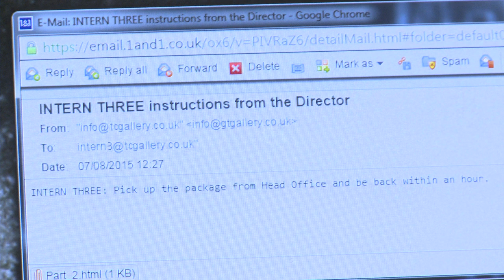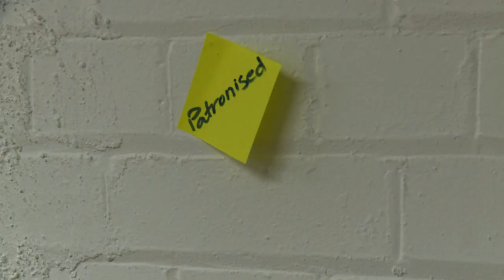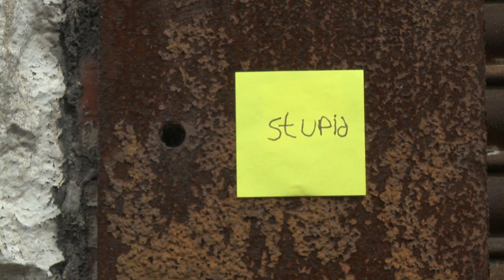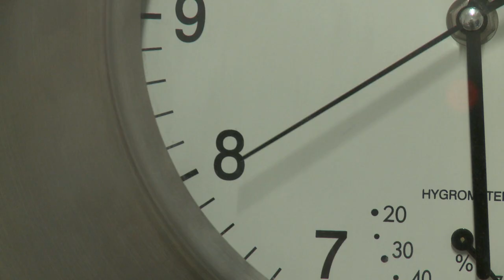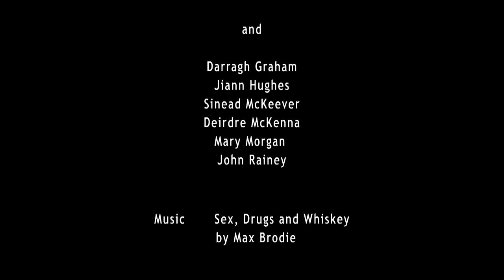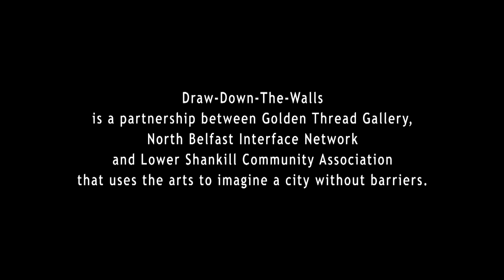Intern 3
Intern 3 is a film created by artist/film-maker, Zhenia Mahdi-Nau with participants from Golden Thread Gallery's Summer School 2015.  The film was commissioned by Draw Down the Walls as part of "Invisible Barriers: Moving Images", a Creative Belfast Project funded by the Arts Council of Northern Ireland and Belfast City Council.
Draw Down the Walls is a partnership between North Belfast Interface Network, Lower Shankill Community Association and Golden Thread Gallery that uses the arts to imagine a city without barriers.  On this particular project there were also several creative partners including: Belfast Film Festival, Flax Art Studios, Digital Art Studios and The Strand Arts Centre.